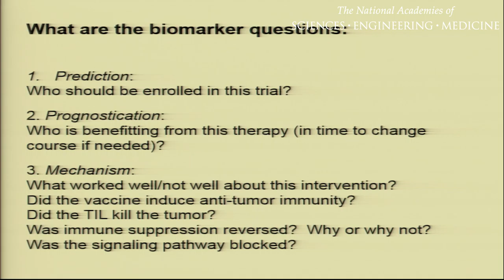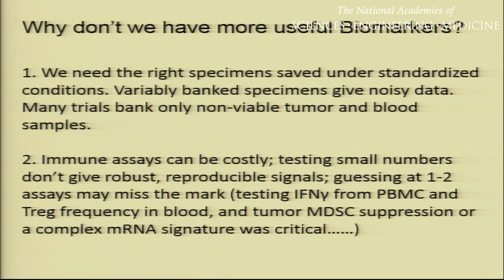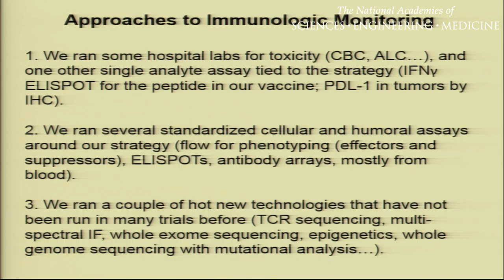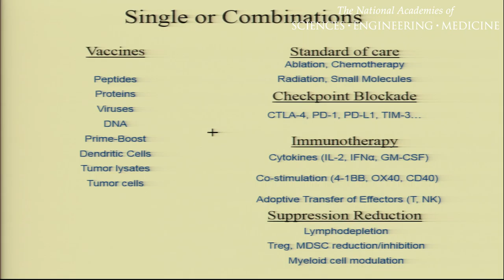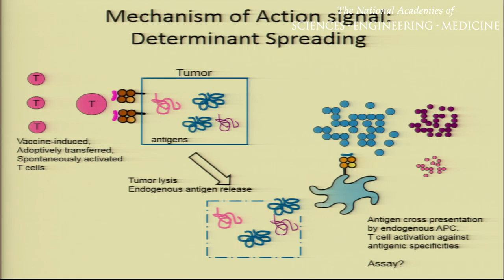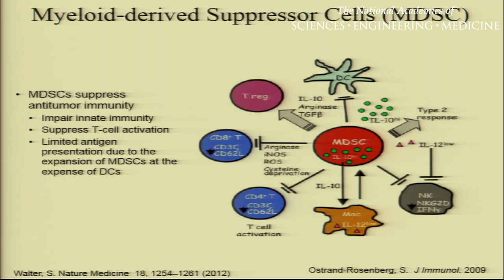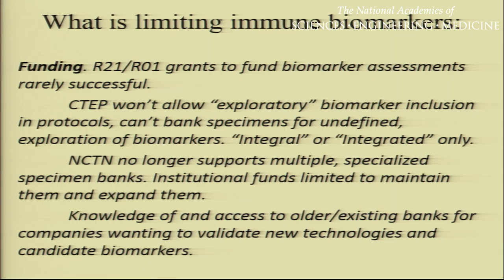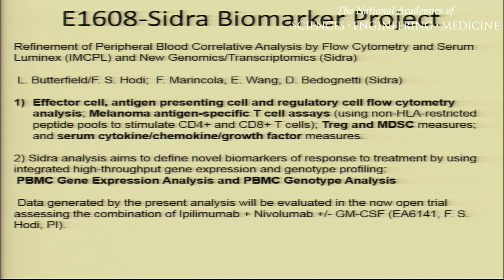2/29/2016 - Session 3: Butterfield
Lisa Butterfield, University of Pittsburgh